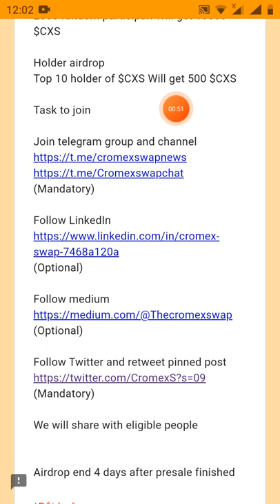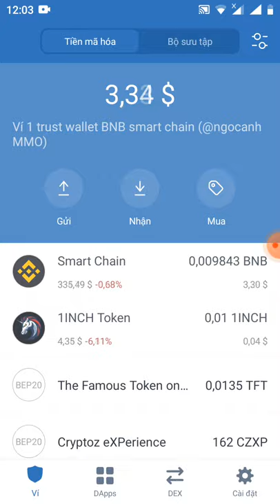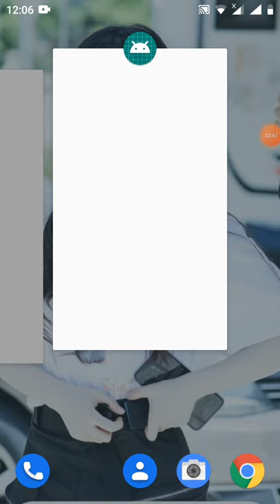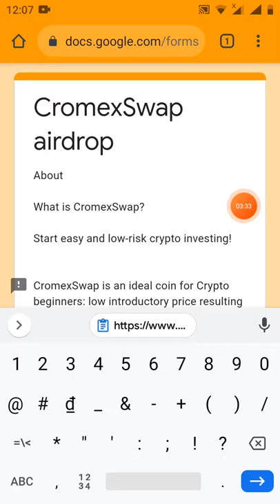hướng dẫn điền from nhận 10.000 CXS (mạng binace smart chain)Ánh trăng trong sáng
Link đk